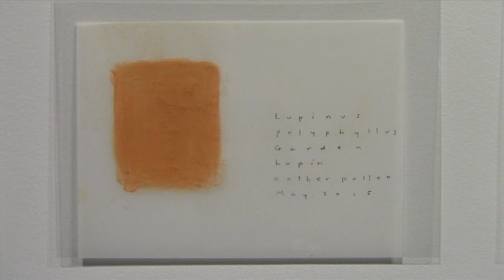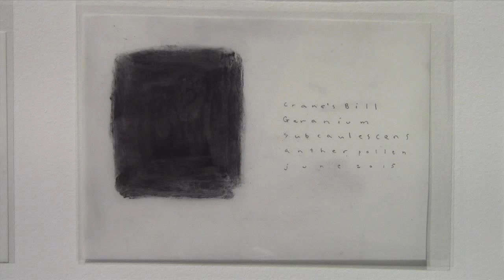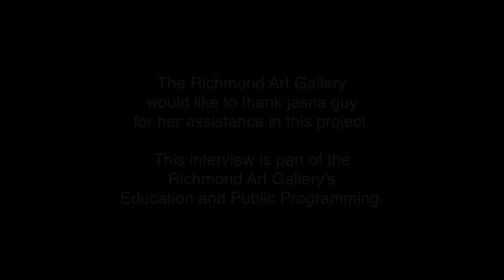not by chance alone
jasna guy

September 12, 2015 to January 3, 2016

jasna guy is a visual artist who works primarily with drawing, often incorporating photography, text, and collage as intrinsic parts of image-making process. Alarmed by collapsing bee colonies and the subsequent impact on a broad variety of ecosystems, jasna guy's recent body of work, not by chance alone, explores the subjects of bee ecology and history. Tens of thousands of individually printed images are created by the artist using numerous small hand cut blocks made for printing. The installation of several hundred printed silk tissue sheets form a "bee carpet" representing 30,000 individual bees swirling amongst patterned flora and mythical personages that reference the symbiotic relationship of bees to flowers. Each sheet dipped in beeswax, creates a rich olfactory experience enhancing the visual profusion of images in guy's immersive installation. The exhibition was curated by Nan Capogna.

Richmond Art Gallery
7700 Minoru Gate, Richmond, BC, Canada